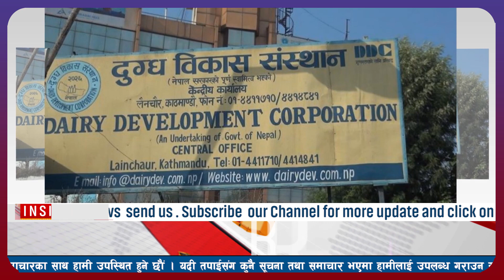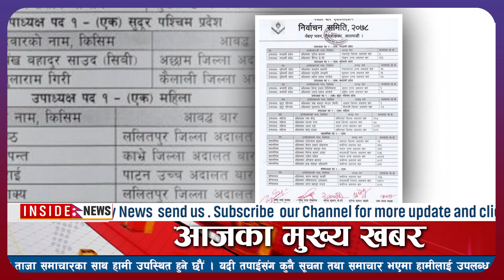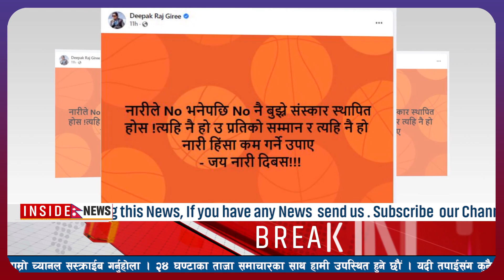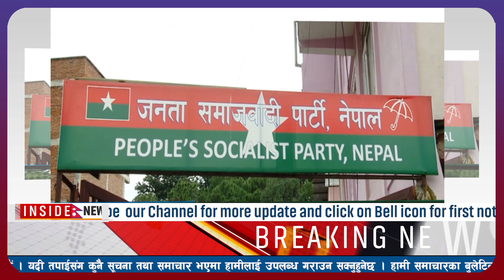TODAY NEWS🔴Nepali newsl nepali samacharl today nepali newslnepal news livelNews nepalआज २५ गतेका खबर